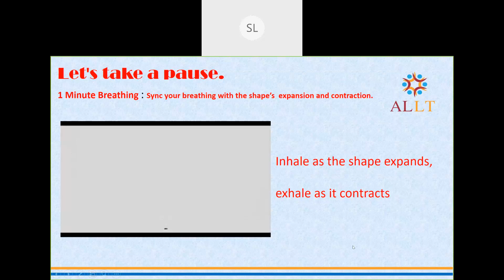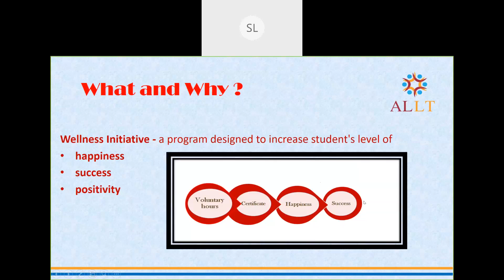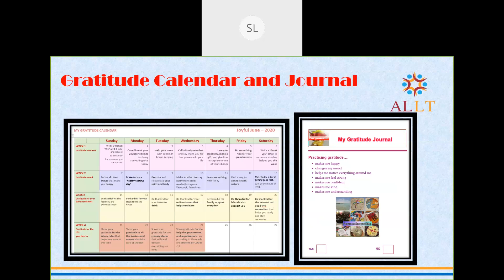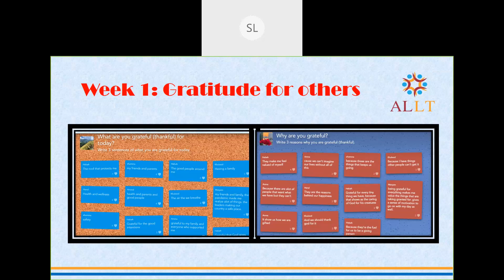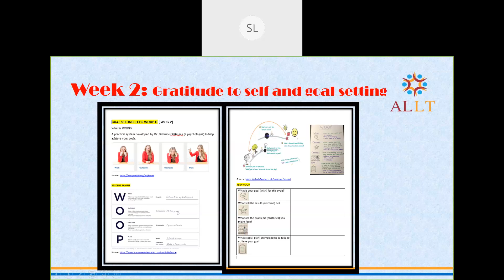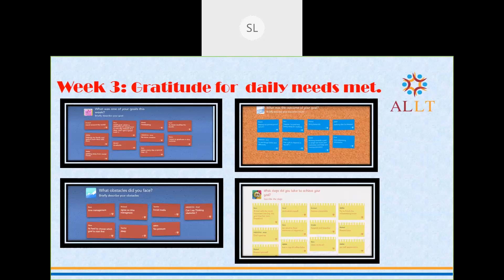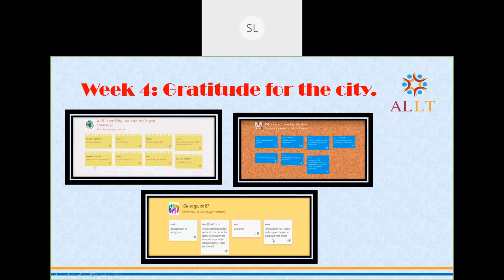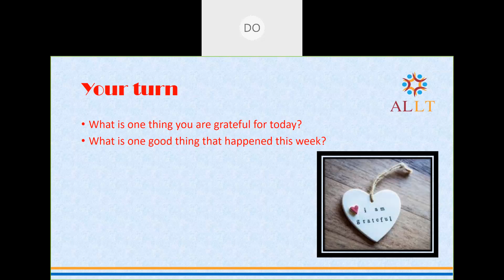Covid-19 and student wellness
Presented by Heather Sim and Sunita Lama during the ALLT 2020 Summer Academic Forum that was held online on June 27th, 2020.
Virtual room 5 - session 1